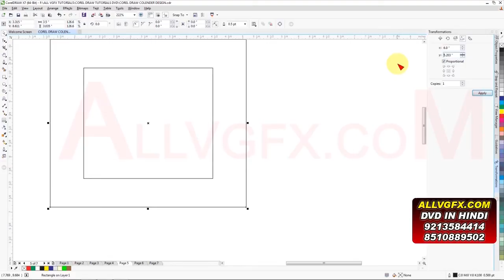How Can Change the image Size in Corel Draw